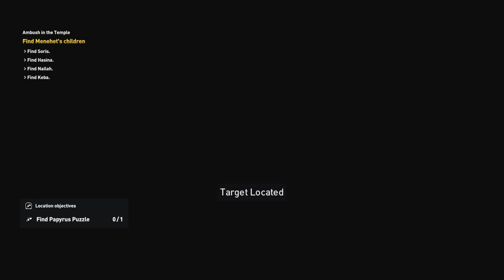Assassin’s Creed Origins 100% Walkthrough Part 13 PS4 – Side Quest Ambush in the Temple